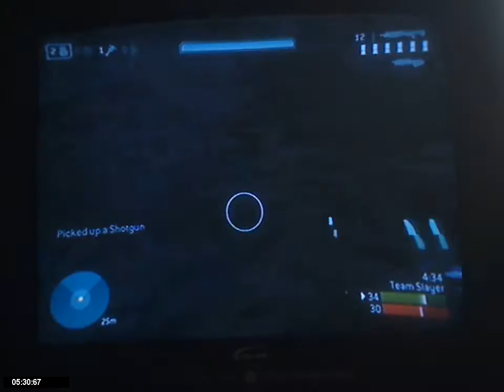Halo 3 Multi team match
Watch me get 45 kills in this match.